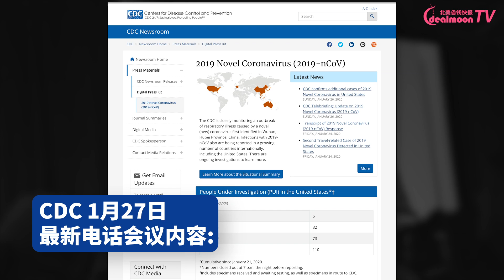重磅！美国CDC关于肺炎的最新会议内容披露. 病毒尚未变异！检测诊断开发中！